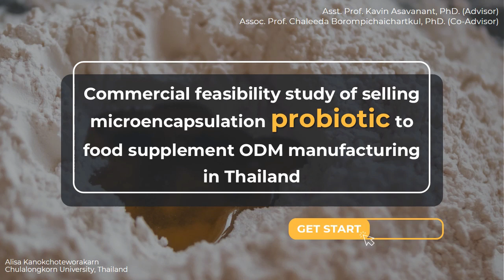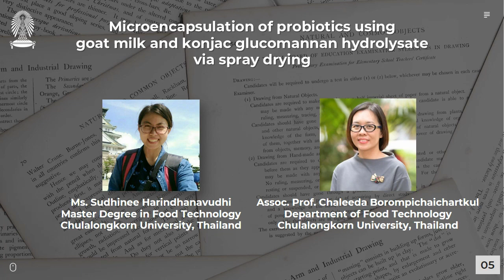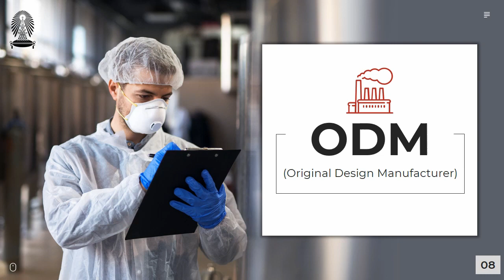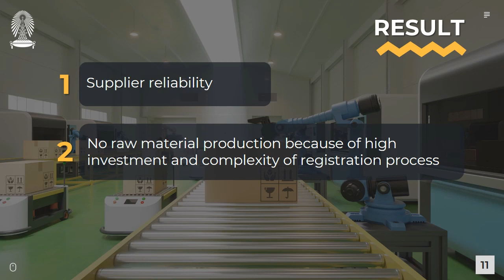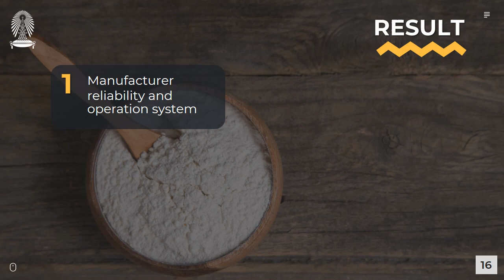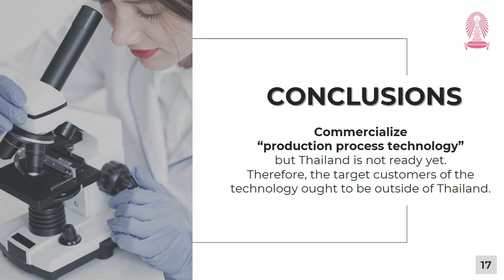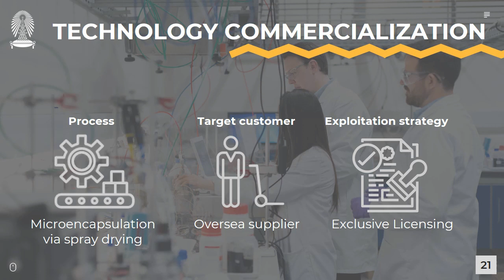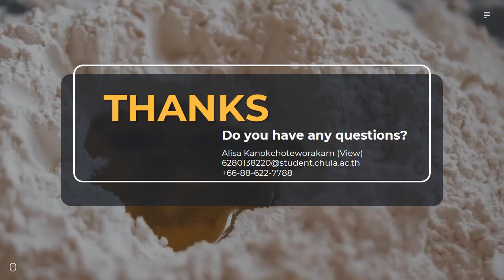Alisa Kanokchoteworakarn, Chulalongkorn University, Bangkok, Thailand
Paper Title: Commercial Feasibility Study of Selling Probiotic Product to Food Supplement ODM Manufacturing
Paper ID: ERCICRLSH2107055
Conference Name: 2021 – 8th International Conference on Research in Life-Sciences & Healthcare (ICRLSH), 26-27 June, Singapore
Conference Venue: The National University of Singapore Society (NUSS) The Graduate Club, Suntec City Guild House, 3 Temasek Boulevard (Tower 5), #02- 401/402 Suntec City Mall, Singapore